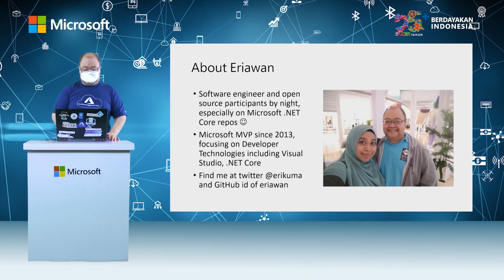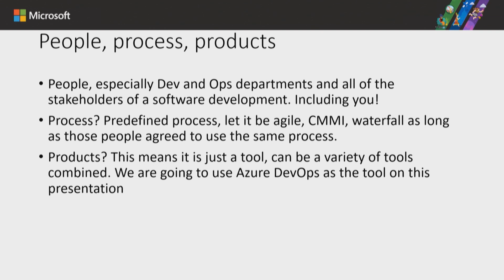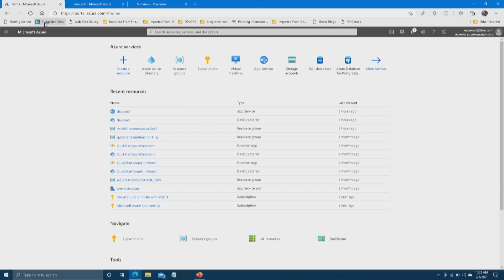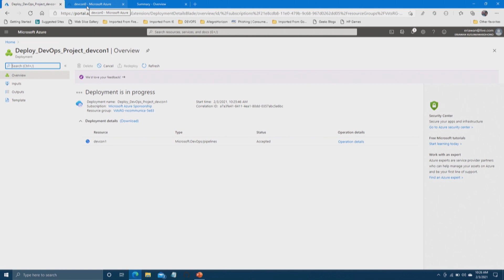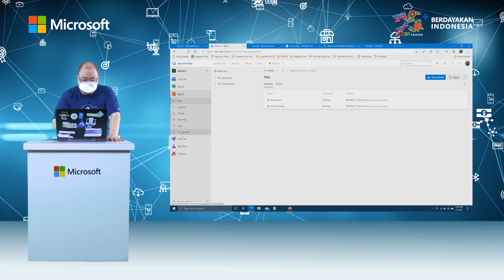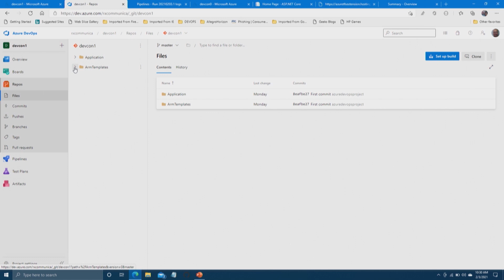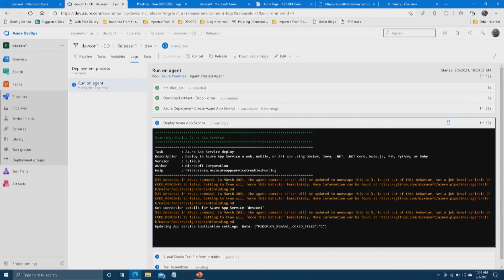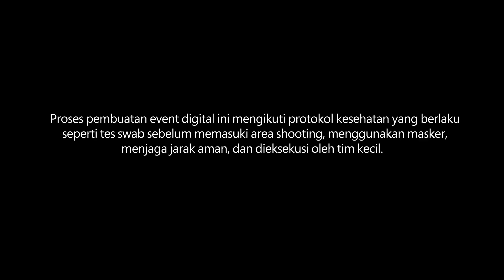DevOps with Azure - Eriawan Kusumawardhono | DevCon21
Halo Semua!
Ikuti sesi DevCon21 selengkapnya di 👉 aka.ms/DevCon21_OnDemand